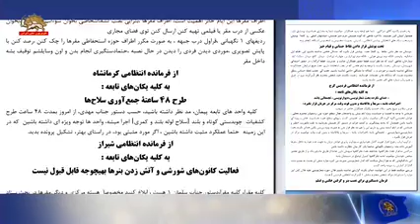مکالمات لو رفته نیروی انتظامی در ایام انتخابات آماده باش فرماندهی انتظامی کرمانشاه به یگانهای تابعه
مکالمات لو رفته نیروی انتظامی در ایام انتخابات آماده باش  فرماندهی انتظامی کرمانشاه به یگانهای تابعه برای طرح ۴۸ساعته برای جمع آوری سلاح چه مسلسل چه کلت کمری خرداد ۱۴۰۰